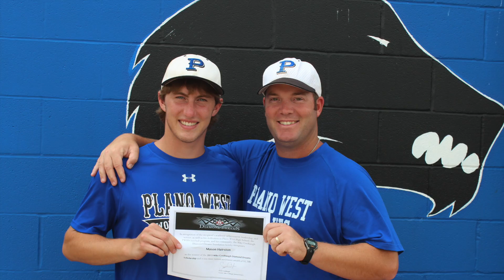Mike Coolbaugh Day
Game day video used in Mike Coolbaugh Day pre-game ceremony